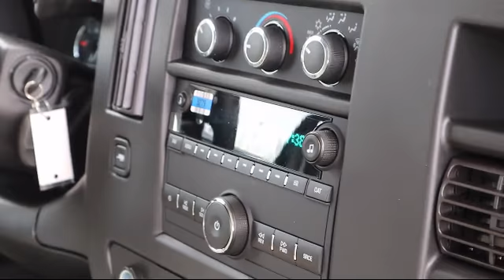2021 GMC SAVANA 2500 Bartow Lakeland Auburndale Winter Haven Tampa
2021 GMC SAVANA 2500 Stock Number: F21319 Vin:1GTW7AFP3M1203299.

255 W Van Fleet Dr